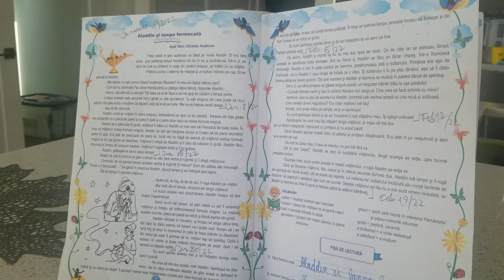lectia de limba romana...📝🧞‍♂️